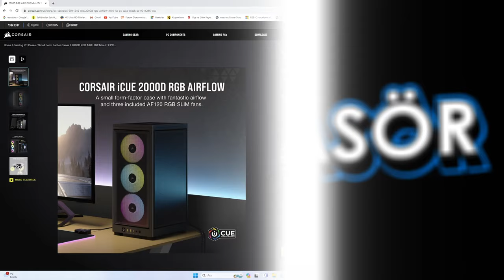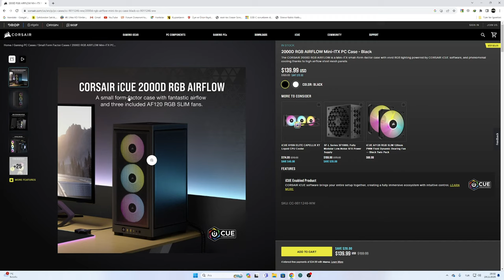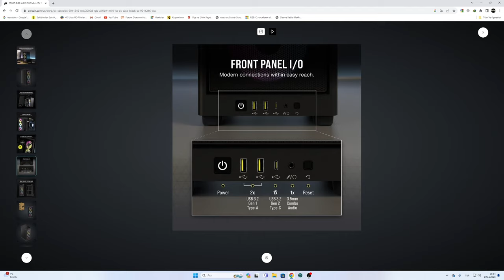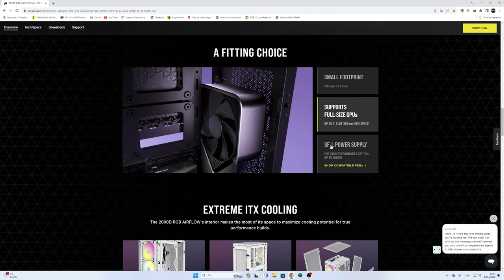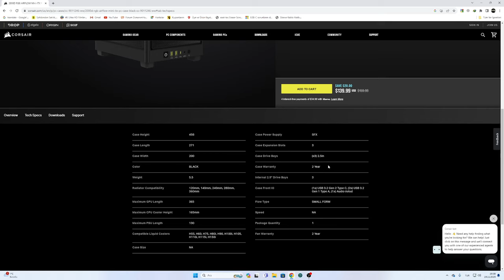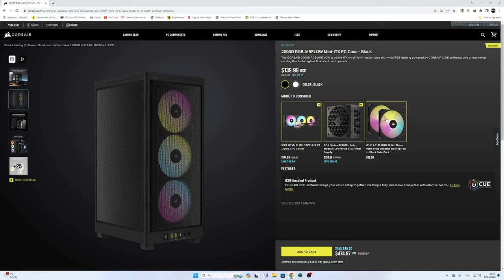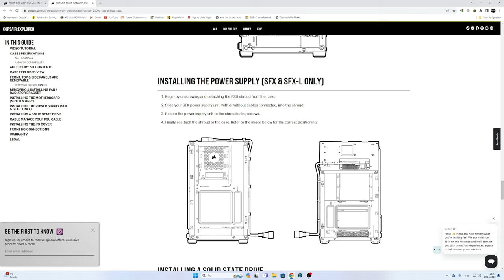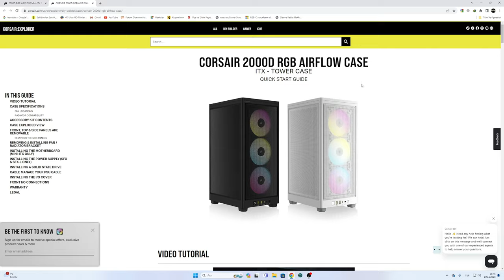CORSAİR 2000D MİNI ITX KASASI İNCELEME VE KUTU AÇILIMI